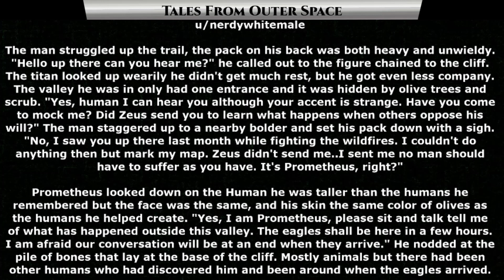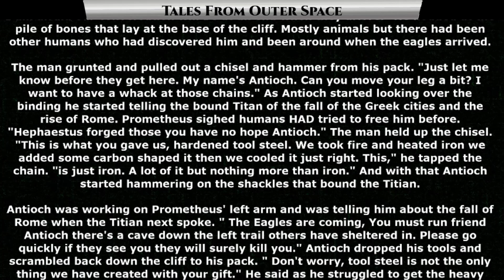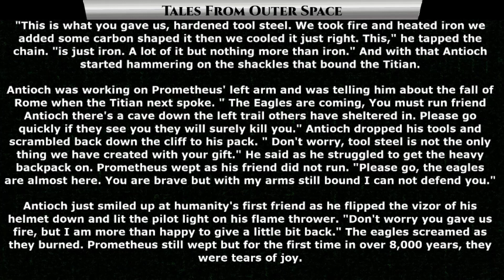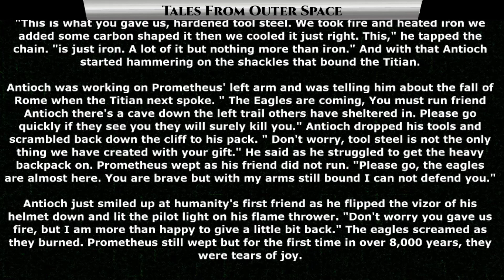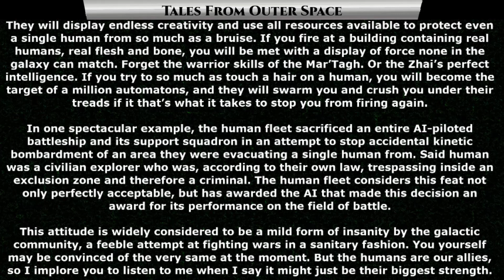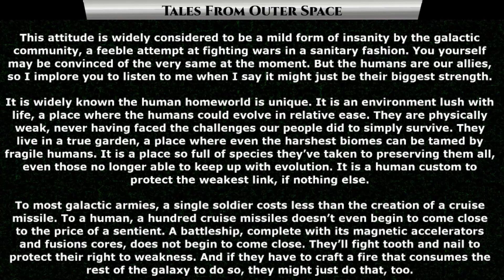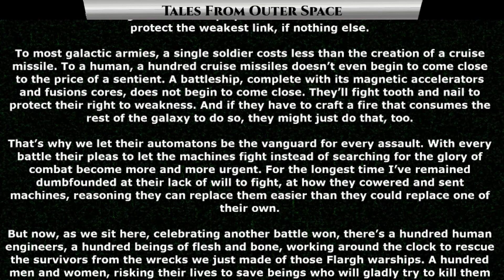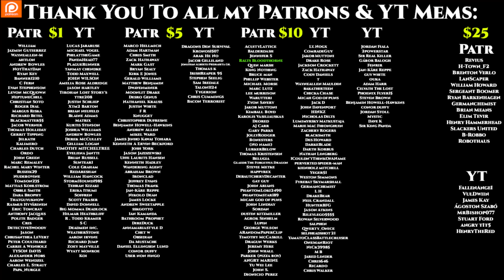Reddit Stories - Repayment of a Debt & Flesh Before Steel | HFY | Humans Are Space Orcs 1299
{TimeStamps}
00:00 Intro
00:23 Repayment of a Debt
04:00 Flesh Before Steel

Thank you to Tier 4 and 5 Patreons and Channel Members:
Revius
H-Town_F2
Brenton Verlo
LanScaper
William Howard
Sergeant Boomer
John Shafer
DoomSnek
Brian Means
Elim Tevir
Henry Hammerhead
Slackers United
B-Robbo
Robothaus

FallenAngeI
VulDwiin
James Kay
Ágoston Szabó
MrBishop077
Stuart Ford
angry t1t5
HenryTheRed

Ilithia
Barky
Tryagain95
Feudic Jarl
meridian117
Bob The Dragon
Cam Maxwell
Casper Arnholtz
Astraya the Dreamer
jordan Buxbaum
ANGRY MARINE
Albardin Guster